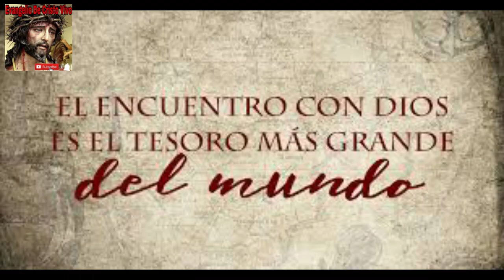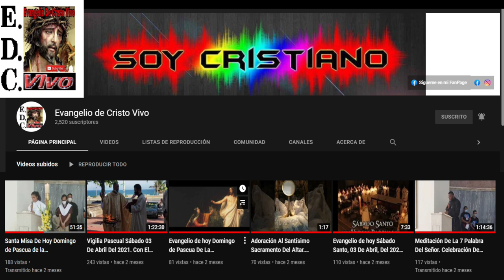Evangelio De hoy martes 06 De diciembre Del #2022 De La 2ª semana De adviento Mateo (18,12-14)